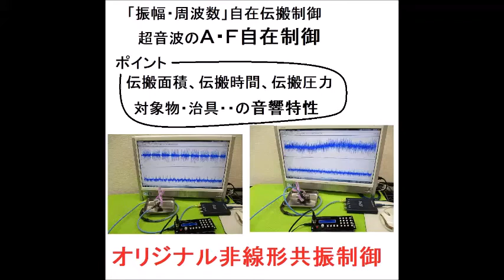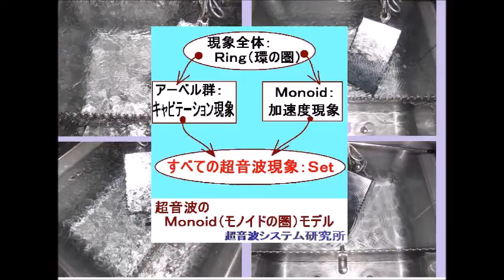超音波の音圧測定解析に基づいた、超音波伝搬現象の分類 Ultrasonic-labo